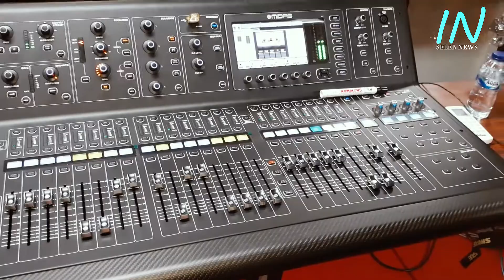Chandra Aditya menelurkan new single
MSI Record asuhan Haji Muhammad Daud,telah menelurkan salah-satu sang juara pencari bakat'nya